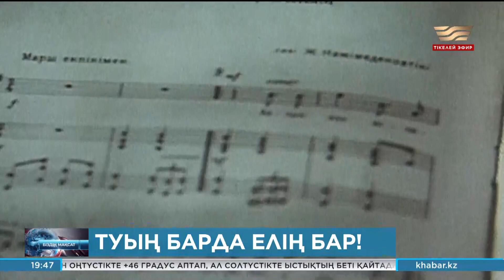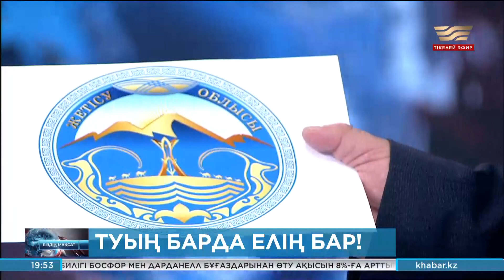Туың барда елің бар! Біздің мақсат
Күні кеше 4 маусым күллі қазақ Мемлекеттік рәміздер күнін атап өтті. Бұл мерекенің елдің рухын көтеріп, мемлекетіміздің басты нышандарын асқақ мәртебеге бөлеуде алатын орны ерекше.  Ендеше бүгін мемлекеттік символикалардың тарихынан сыр тартып, оларды пайдалану тәртіптері, бүгінгі қоғамдағы насихаты туралы сөз қозғаймыз.